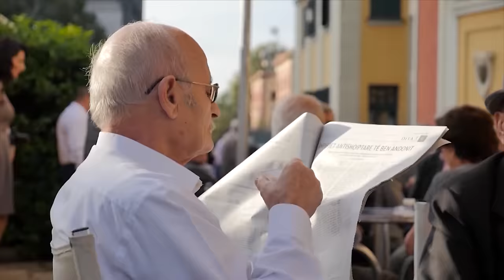Report TV - Nga 1 nëntori nis kthimi i lekëve për ish-ushtarakët, ISSH: Kemi gati listat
Instituti i Sigurimeve Shoqërore do të nisë kthimin e lekëve për ish-ushtarakët, duke filluar nga dita e martë.

Vendimi i qeverisë përcakton se nga 1 nëntori të gjithë ish-ushtarakëve që u është mbajtur një pjesë e pensionit, u kthehen lekët mbrapsht.

Duke filluar nga viti 2010 deri në 2015-n, ish ushtarakëve u është mbajtur deri në 25% e pensionit, për shkak të një vendimi të ish qeverisë “Berisha”, e cila i shpalli debitorë.

Shumat e detyrimeve të krijuara nga rillogaritja e përfitimeve suplementare, të paguara, i kthehen çdo kreditori të shpallur, në këste të barabarta, në periudhën nëntor 2016 – maj 2017”, përcaktohet në vendimin e qeverisë.

Një ish-ushtaraku që i janë mbajtur 30 mijë lekë, do t’i kthehen lekët me 8 këstë. Kjo do të thotë se do t’i kthehen çdo muaj 3.750 lekë, deri në muajin maj.